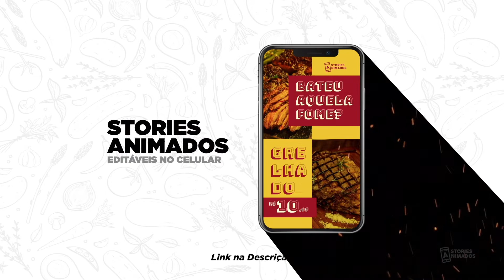Stories e Feed Animados para Churrasco e Espetinhos - Editáveis no Alight Motion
Este é um pacote de 10 Templates Alight Motion para Churrascaria usarem em seus stories. São totalmente editáveis no Alight Motion.

Se você está querendo stories diferentes ou mais criativos, experimente usar esses templates de Stories Animados Alight Motion.

Bom este material do vídeo faz parte de um pacote de animações pré prontas para Gastronomia Animada. É um pacote com 70 animações pré prontas para o Insta Stories e para FEED também. Tudo 100% editável apenas no aplicativo Alight Motion.

É ideal para quem quer investir no seu Marketing Gastronômico, usando videos animados e materiais mais criativos, mais acessíveis e que dê para fazer diretamente no celular.

Se você quer investir em Marketing Digital para gerar mais resultados para seu negócio, experimente esses Stories e Feeds animados para usar em seu Insta Stories.

Experimente a amostra gratuitamente!

𝐀𝐌𝐎𝐒𝐓𝐑𝐀 𝐆𝐑Á𝐓𝐈𝐒 (É uma amostra grátis, porém está na Eduzz e é necessário fazer um cadastro)

CONTATOS:

Direct Insta: @storiesanimados